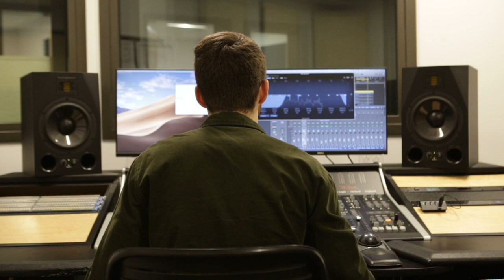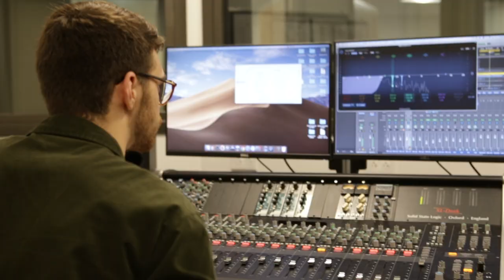Eric Sample | Champlain College